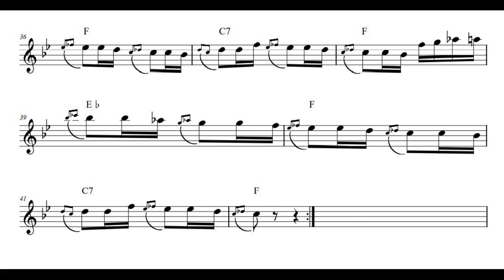Civijaska podvala (Danilo Miskovic)